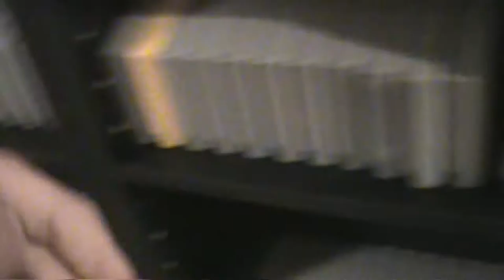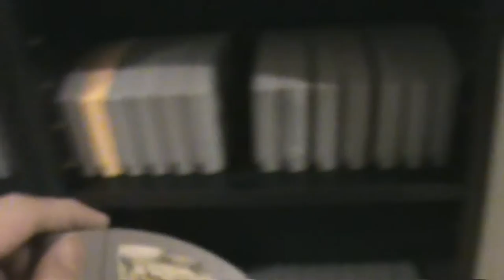Harvest Moon 64 Part 3: Dawn of the Dinosaurs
I have a carpet now.

EDIT:  I should probably disgress why the audio is complete garbage in this video.
Narration - My ancient editor can barely handle can barely handle any audio tracks as it is, so I compressed the gameplay footage and commentary track just this once, although I swear it didn't sound this bad in Windows Media Player.
IG Audio - Doesn't exist because my capture card is on its last leg.